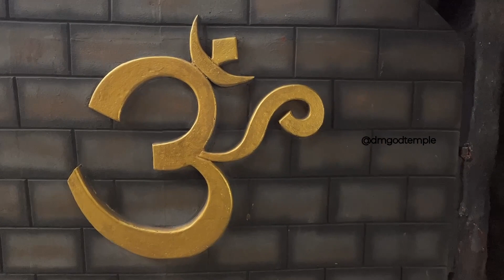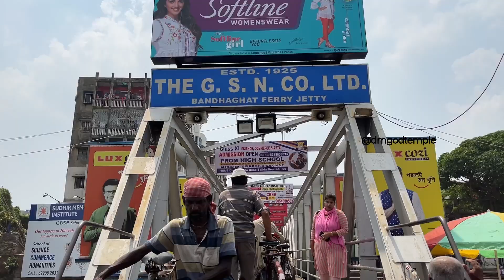কলকাতার বুকে কেদারনাথ 😯| One Day Tour at Kolkata Kedarnath | largest Shiva Statue at Kolkata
কলকাতার বুকে কেদারনাথ 😯| One Day Tour at Kolkata Kedarnath | largest Shiva Statue at Kolkata | Naya Mandir Howrah

This is a shiv temple.This temple Is well decorated .Here also present 51feet shiv statue .This temple also like kedernath temple of North Bengal .Here also present 12 rediant sign of Lord Shiva,those all present at various places of India .
So how to visit this temple ,and when all Information gives In this video .so watchful video without skipped.